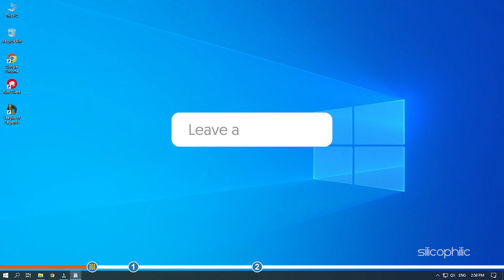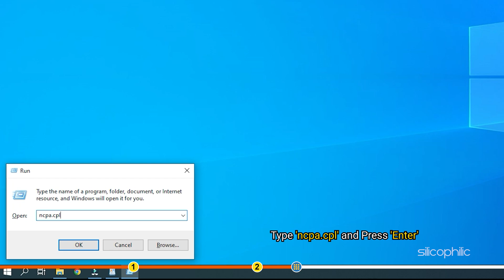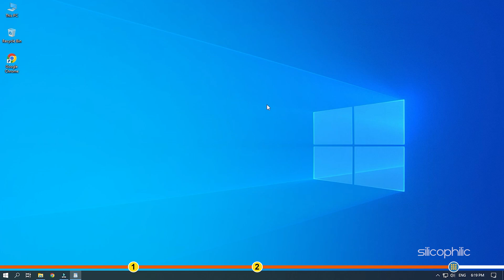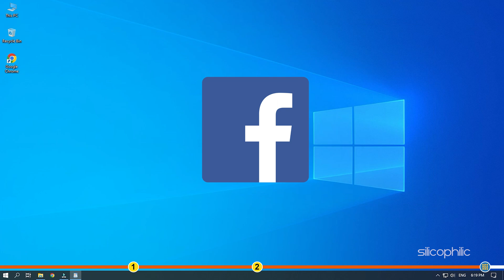How To Fix League of Legends Reconnect Loop Bug? [Working Methods]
If you are facing the League of Legends reconnect bug, then we know how to fix it. Watch this video till the end to learn how to solve this issue.

Timestamps:
00:00 Intro
01:02 Run The Program In Compatibility Mode
01:44 Change The DNS